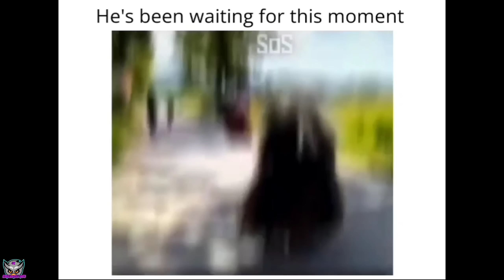Indian Gamers ANGRY MOMENTS in Minecraft 🔴 techno gamerz, bbs, mythpat, live Insaan,fleet, smartypie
Indian Gamers ANGRY MOMENTS in Minecraft 🔴 techno gamerz, bbs, mythpat, live Insaan, fleet, smartypie, bixu hu

Video credit -

⚫Apar Thapa

⚫Aadil Aftab

⚫Nazim khan

⚫Mohitop

⚫prabhav naik

HII
FRIENDS